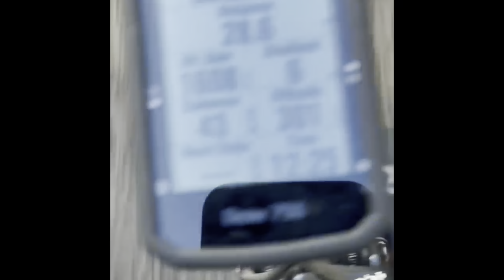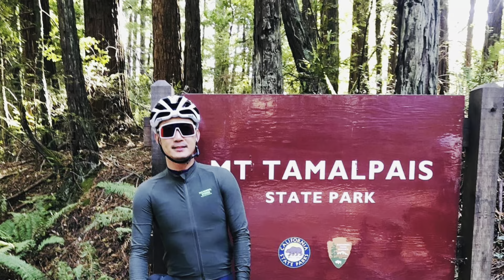Thanksgiving ride to Golden Gate Bridge